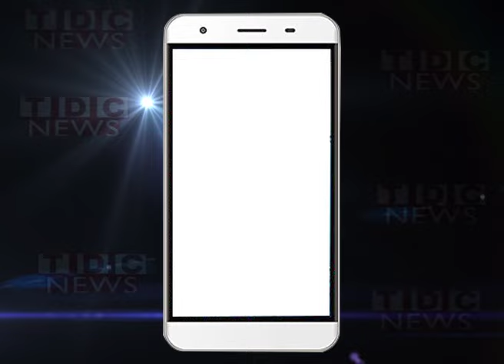No Appeasement, Only Development: Yogi Adityanath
Asserting that there will be no appeasement of anyone, Uttar Pradesh Chief Minister Adityanath Yogi promised development for all without any discrimination on the basis of caste, religion or gender.